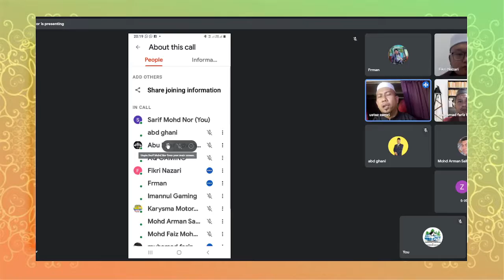#83 [[TAKBIR HARI RAYA]] AHLI-AHLI PCMM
[TAKBIR HARI RAYA] AHLI-AHLI PCMM 19 JULAI 2021
USTAZ ZAMRI
USTAZ FIKRI
USTAZ LEBAI